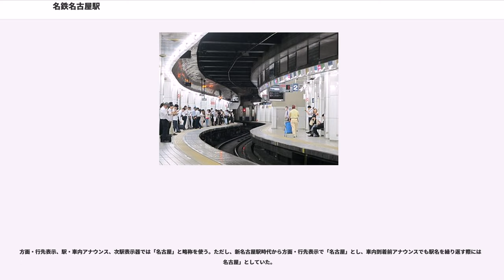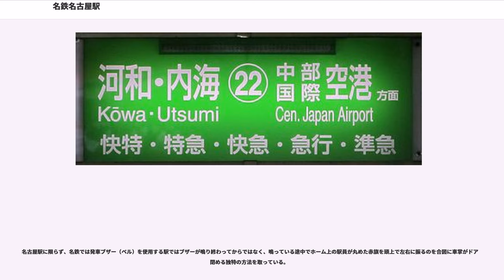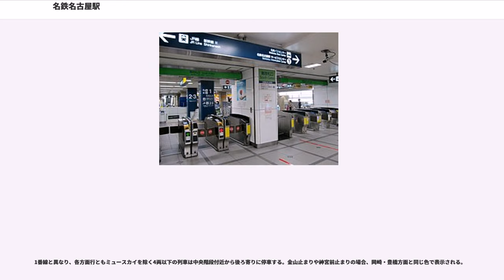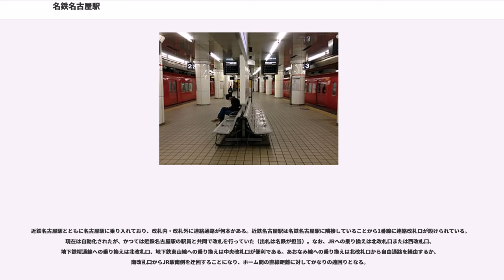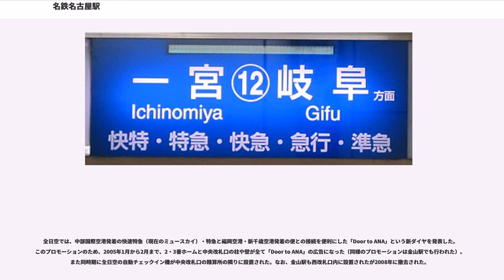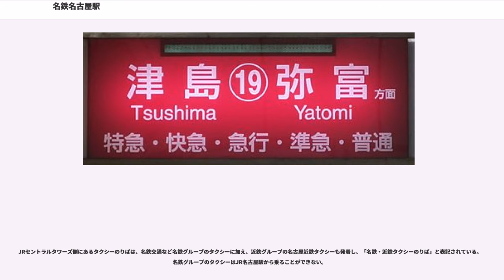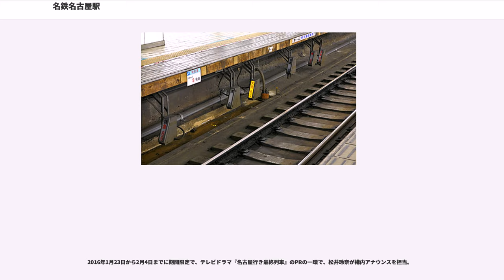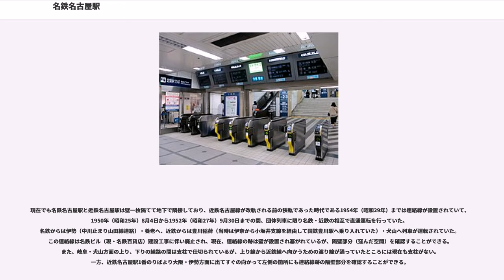名鉄名古屋駅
名鉄名古屋駅（めいてつなごやえき）は、愛知県名古屋市中村区名駅1丁目にある名古屋鉄道名古屋本線の駅である。駅番号はNH36。

1941年（昭和16年）開業。名鉄最大のターミナル駅であり、一日800本以上の列車が発着する。名古屋駅及び近鉄名古屋駅、名鉄高速バス路線網の中心地である名鉄バスセンターに隣接し、中京圏の重要な交通結節点の一翼を担う。

開業当初から地下駅（新名古屋地下トンネル内）である。地下鉄線・近鉄線の各構造物に挟まれるため空間に余裕が少なく、プラットホームは上下各1線を3面で挟み込む特殊な配置となっている。この設備で多方面への列車を捌くため、乗車方法、乗車位置、列車案内などが工夫されており、当駅の特徴となっている。

また、現在でも夕刊に限り新聞発送の荷物取扱業務を行っており、専用の設備を有している。午後の時間帯には、新聞を各方面行の列車に積み込む様子がホームから見ることができる。かつては岐阜駅でその新聞を600Vローカル線の車両に積み替えて、黒野・関方面（共に2005年〈平成17年〉路線廃止）へ輸送することもあった。

当駅の直上には名鉄百貨店本店の本館があり、バスセンターのある同店「メンズ館」（メルサ）には名鉄の本社をはじめとする名鉄グループの拠点事務所がある。

当駅とJR・地下鉄の名古屋駅及び近鉄名古屋駅は併せて「名駅（めいえき）」と呼ばれ、駅周辺の正式な地名にもなっている。開業以来長らく新名古屋駅（しんなごやえき）という駅名であったが、中部国際空港開港を前にした2005年1月29日、国内外からの乗客に「名鉄の名古屋駅」であることをわかりやすくするため、名鉄名古屋駅に改称された。なお、当駅は駅名こそ異なるが、実質的には名古屋駅、近鉄名古屋駅と同一駅である。

金山駅や神宮前駅と同様に駅名標なども日本語の他に英語・中国語（簡体字）・朝鮮語・ポルトガル語（ブラジルポルトガル語）の5言語表記である。

方面・行先表示、駅・車内アナウンス、次駅表示器では「名古屋」と略称を使う。ただし、新名古屋駅時代から方面・行先表示で「名古屋」とし、車内到着前アナウンスでも駅名を繰り返す際には「名古屋」としていた。

一方、駅名標、路線図、運賃表、列車内画面などでは「名鉄」を省略しない正式駅名が使われている。

いわゆる通過型ターミナルで、一部の特急を除くほとんどの列車は当駅を越えて運転される。上下線間の渡り線や引き上げ線がないため、当駅終着の下り列車は折り返しせず、栄生駅や枇杷島分岐点北側の犬山線下小田井駅寄りにある折り返し線などへ回送される。また常滑線内からを中心に2つ手前の金山駅で折り返す下り列車も多く設定され、名古屋駅への通過本数を抑えている。現在、岐阜・津島・犬山方面から当駅終着の上り列車は設定されていないが、かつて運転されていた当駅終着の上り列車（2001年に廃止となった特急「北アルプス」など）は金山駅や神宮前駅まで回送されるか、行先を変えて運転を続行する形態をとっていた。

周囲の建物との関係から、床面の位置は、コンコース・中央改札出口・南改札・北改札が地下0.5階、中央改札入口・西改札・新南改札が地下1階、ホーム・東改札・近鉄連絡改札が地下1.5階である。

改札口は、中央改札口、西改札口、南改札口、北改札口、東改札口、新南改札口、近鉄連絡改札口（近鉄側の名称は名鉄連絡改札口）の合計7か所である。中央改札口、西改札口、南改札口は名鉄駅ビル内に、北改札口はゲートウォーク地下街に設けられている。東改札口と新南改札口は4番線ホームへの入口専用であり、東改札口は地下宝くじ売場のそば、新南改札は名鉄百貨店地下食品売場の奥にある。近鉄連絡改札口は1番線ホームと近鉄ホームを連絡している。

北、西、中央の改札口には液晶テレビ（2011年7月頃プラズマテレビから改装、1998年までブラウン管テレビ）を使用した発車標が複数設置されている。

発車標には各方面ごとの3つ先までの列車が左から種別、行先、時刻、備考、両数の順に表示され、先発の列車のみ停車駅が表示される。また、ミュースカイの場合は「のりばは、2／3番ホーム」と表示される。

この他特別車付き列車（ミュースカイ・快速特急・特急）専用の発車標がある。

上下線を相対式ホーム上下各1面と島式ホーム1面で挟み込む特殊な配置となっている。ホーム部分がカーブしていて列車との間に隙間が生じるため、ドア扱い中はホーム下に...